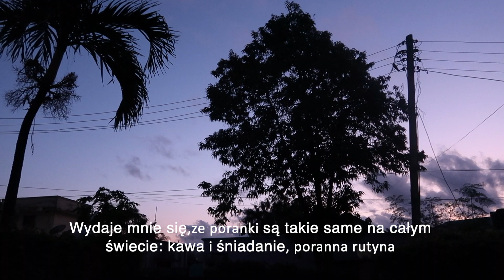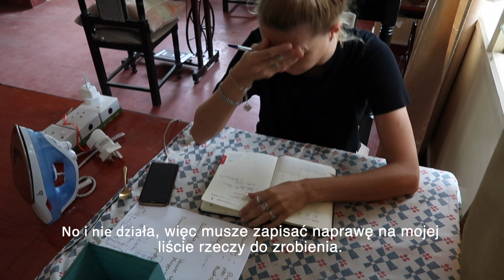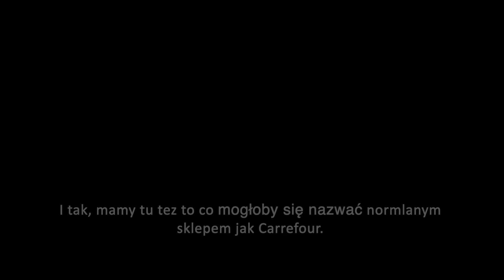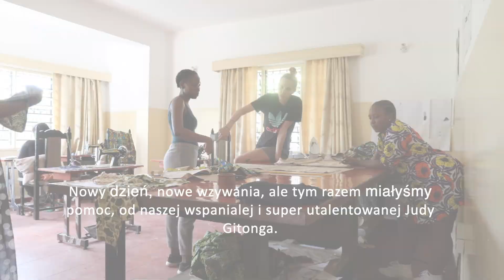One Week In Kenya with Sewing Together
Karibu ! Welcome !

I wanted to share a little more, from the inside, how Sewing Together works. What challenges we are facing on daily basis and all the emotions which goe with it.

Maja